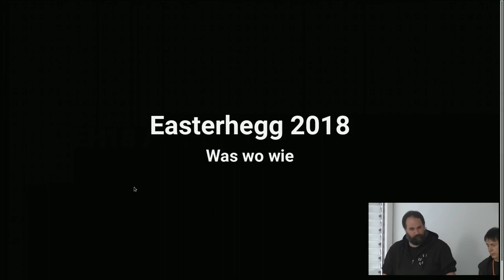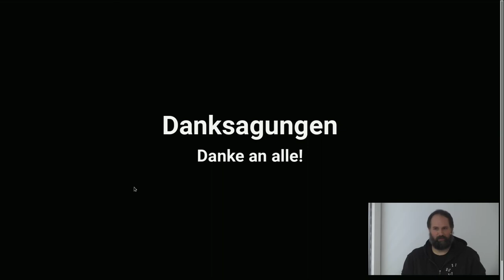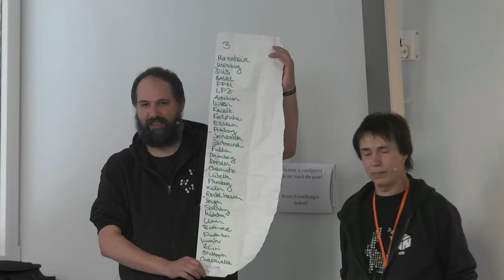Easterhegg 2018 - Abschlussveranstaltung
watz